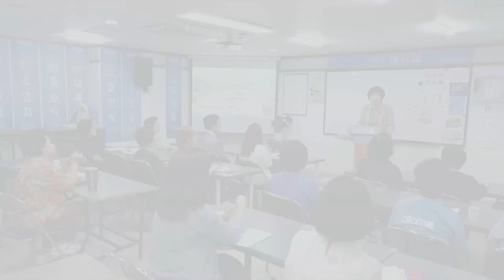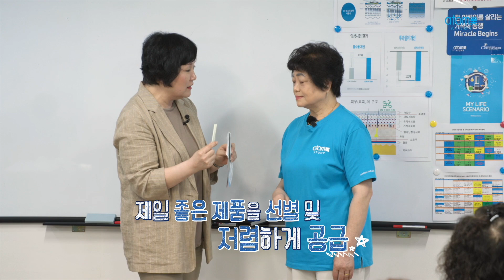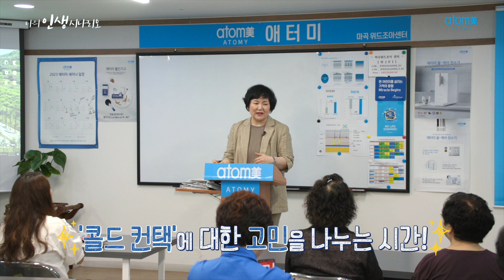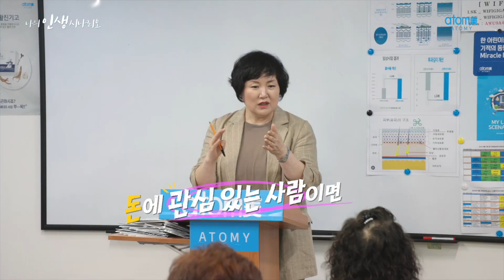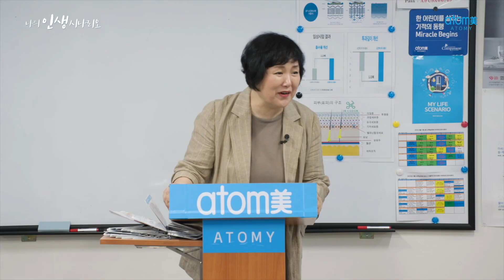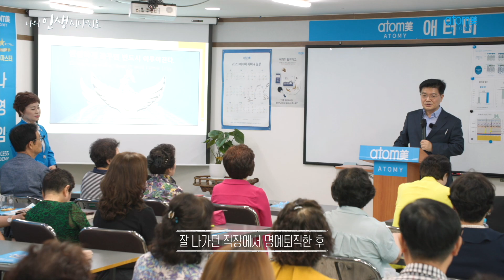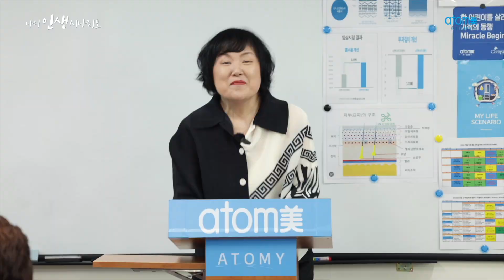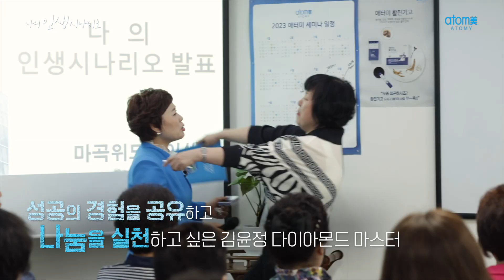글로벌 다큐, '나의 인생 시나리오' @김윤정 다이아몬드 마스터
‘배푸는 자가 부와 성공을 얻는다’

콜드컨택이 어려운 파트너와 함께 성장해 나가고 싶은 김윤정DM

김윤정 다이아몬드 마스터, 그녀는 어떤 꿈을 그릴까요?

나만의 인생 시나리오를 써 내려가는 시간
흐릿했던 꿈을 선명하게, 글로벌 사업 스토리!

고객만족을 넘어 고객성공을 실현하는 애터미 글로벌의  공식 유튜브 채널입니다.

고객만족을 넘어 고객성공을 실현하는
애터미 글로벌의  공식 유튜브 채널입니다.
Visualizing customer success beyond customer satisfaction,
We look forward to your love and attention from you.